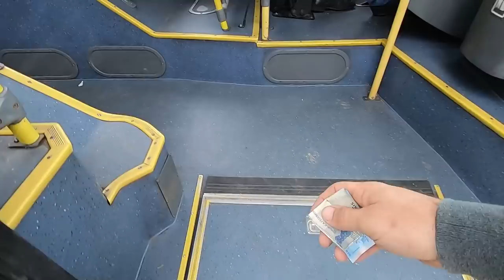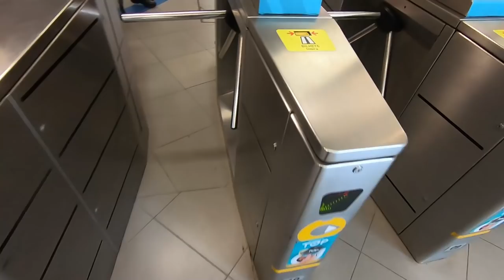NA CORRERIA!!! ROLE DE KADRON, ROLE DE PUMA E SURPRESAS!!!